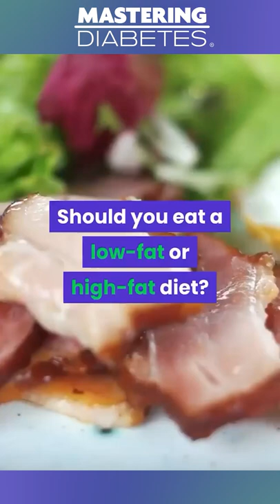💚 Low Fat vs High Fat Diet | What Is the Best Diet for Diabetics 🥗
If you’re living with prediabetes, type 2 diabetes or gestational diabetes and are tired of high blood sugar, a high A1c, being overweight, or feeling low energy, apply for Personalized Coaching today.

Or if you’re living with type 1 or type 1.5 diabetes and want to control your blood sugar with precision, lower your A1c, increase your time in range (TIR), and lower your insulin use, our Personalized Coaching program can help.

All of our programs are 100% guaranteed to lower your A1c and help you achieve your body weight. If we don’t deliver results, we’ll either coach you for free until you do, or we’ll give you your money back. Guaranteed.

Mastering Diabetes
Cyrus Khambatta, PhD
Robby Barbaro, MPH
Diabetes Nutrition and Fitness Coaches